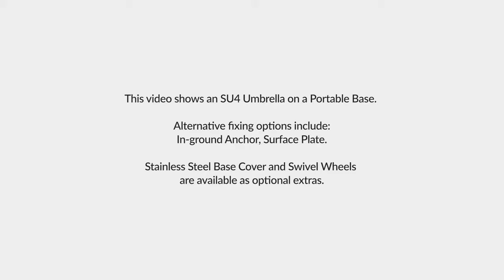Shadowspec SU4 Umbrella - Product Demo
The SU4 is a rotating and tilting cantilever umbrella - perfect for those wanting shade that moves with you!

This elegant offset umbrella makes a beautiful addition to any home or commercial property, offering full circle, 360 degree rotation as well as the ability to tilt the canopy from almost vertical to fully horizontal, providing extensive sun protection and a stunning space to relax.